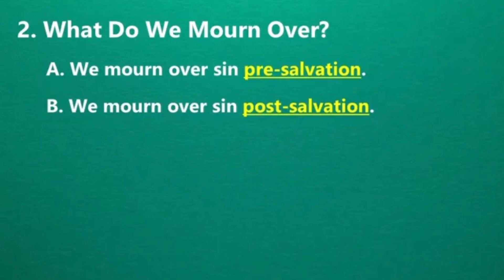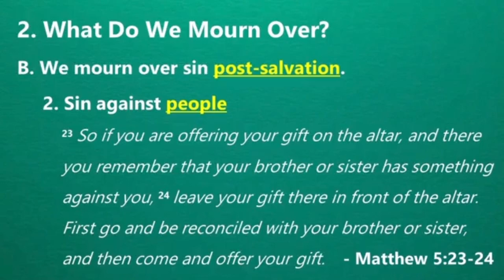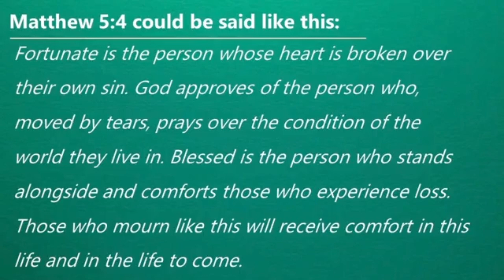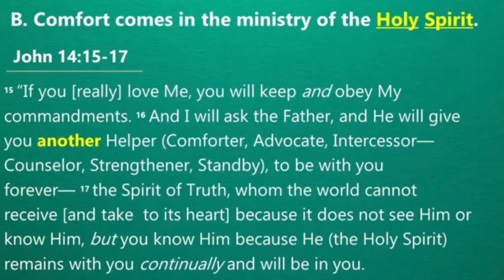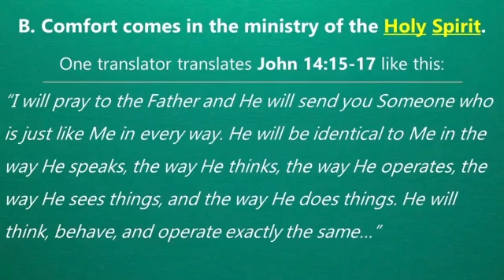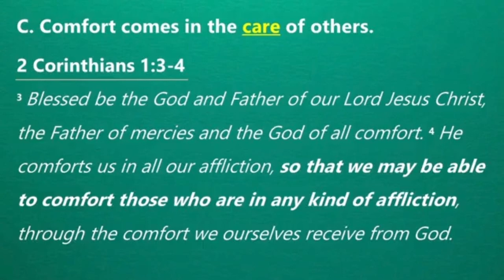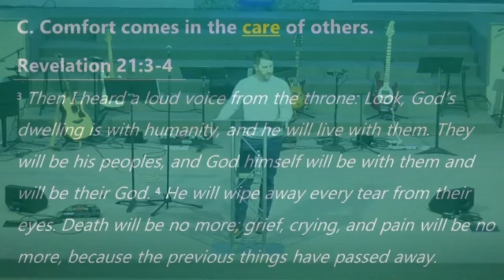The Beatitudes: Those Who Mourn (February 4, 2024)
Amite Church is a family of praying believers with great kids programs, bible-centered messages, friendly and encouraging groups, and a passion to make a difference for Jesus in our homes, our community and the world. Our mission is to connect people into God’s family by faith in Jesus, help them grow into fully developed followers of Christ, teach them to serve one another, and equip them to go make disciples at home, in our community, and in the world.